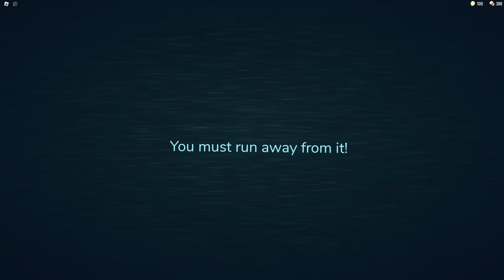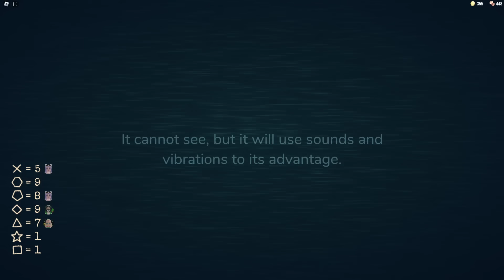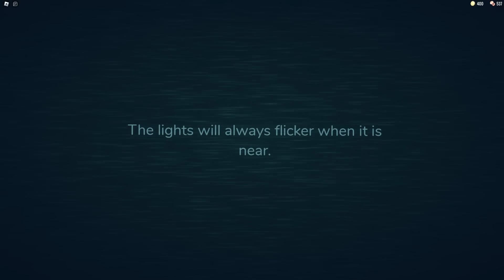НАШЛИ САМЫХ РЕДКИХ МОНСТРОВ В ДВЕРЯХ! Roblox Doors